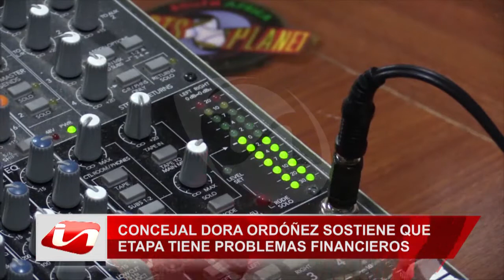Concejal Dora Ordóñez sostiene que ETAPA tiene problemas financieros